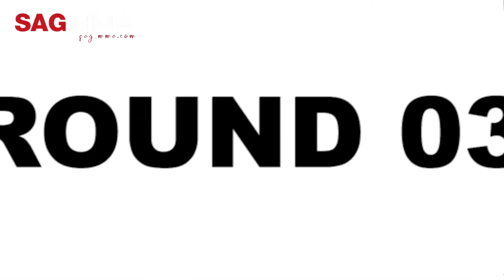Ibraheem VS Gull Khan FULL FIGHT with Prefight Interview and Postfight Interview 22NOV20